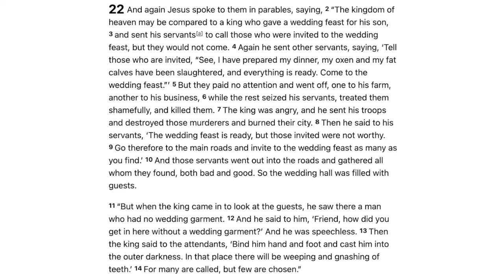The Oaks Sunday Service - December 20, 2020